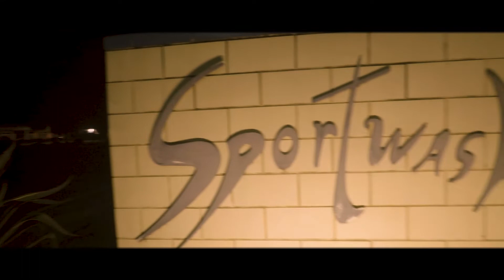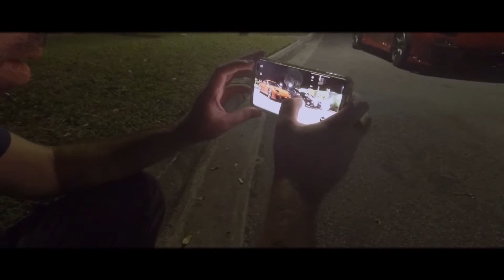Illuminosity Meet - Lemon Island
In this video we get the Lemon Island Meet and check out the RHD SUPRA, RX7 AND MORE!

Also give us a follow on all our social medias:
Be sure to tag us if you rep us!  We will feature you.